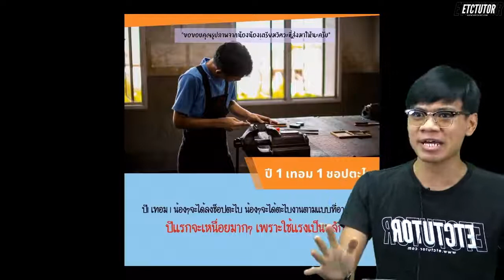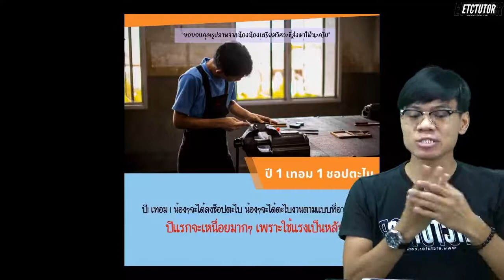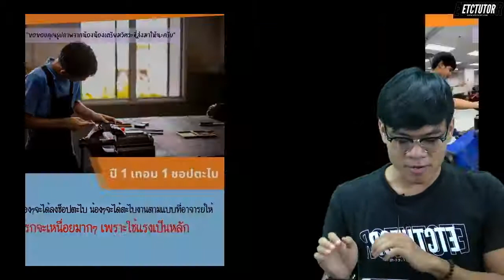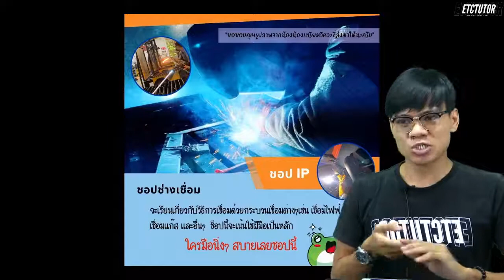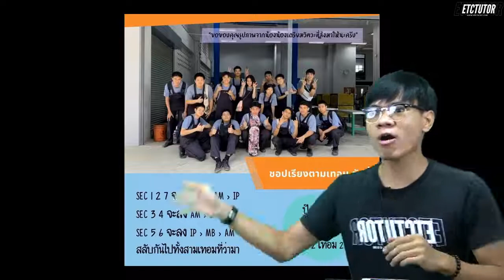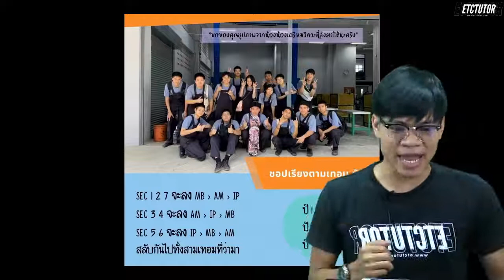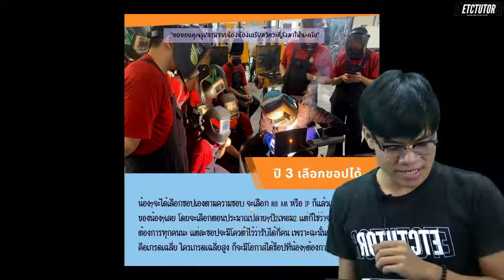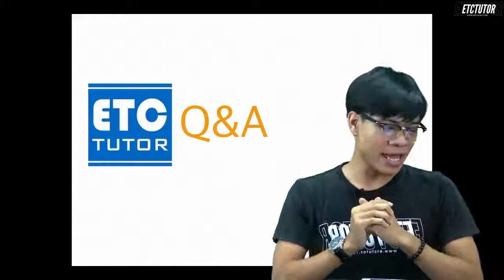การเรียนภาคปฏิบัติของเตรียมวิศวะ สาขา เครื่องกล